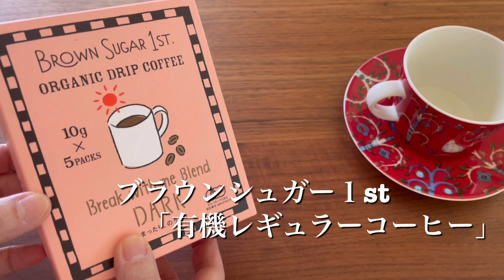物が減る！たった3つのステップ！持たない暮らし【シニアライフ】Room organization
関連動画はコチラ↓

最小限でシンプルに暮らす、ストレスの無い日常の為に【シニアライフ】simple living room

捨てる罪悪感にさようなら‼︎物を活かして手放す【シニアライフ】japanese housewife

部屋の無駄を見つけるコツ！サッと捨てられる物はコレ【シニアライフ】housewife